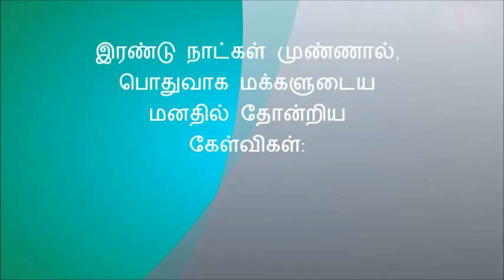THE KAVERI | Cauvery | காவேரி | அரசியல்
இரண்டு  நாள்கள் முண்ணாள் மக்களுடைய  மனதில் தோண்றிய கெள்விகள்: with sakthi